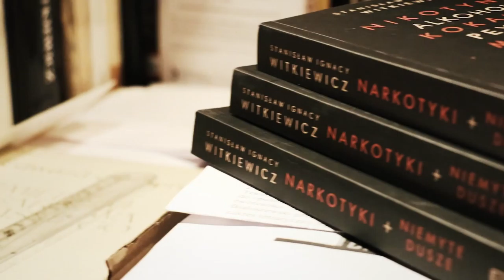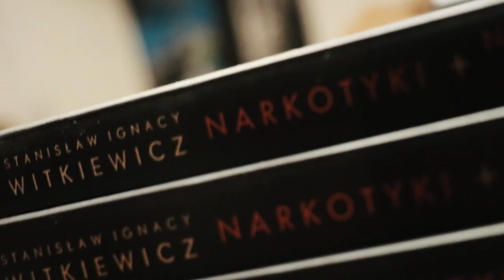Dlaczego Witkacy napisał „Narkotyki”?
O powodach, dla których Witkacy postanowił napisać swój słynny traktat o używkach, opowiada Tomasz Pawlak, witkacolog, autor „Pierwszej książki abstynenckiej, która nie jest nudna”